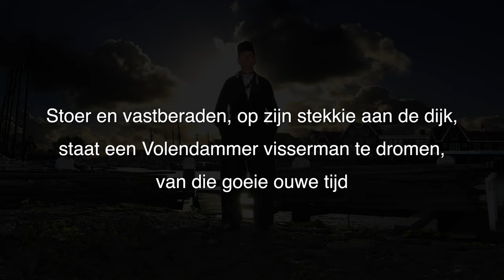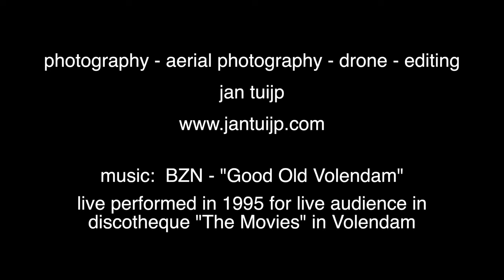Good Old Volendam - BZN - 4K - ULTRA HD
M.b.v mijn uitgebreide fotoarchief betreffende Volendam wilde ik al langer een soort clip maken over mijn prachtige geboortedorp.

De druppel die mij definitief over de streep trok, was de drone opname die ik pas geleden maakte van de zonsopkomst boven een nevelige Volendamse Haven richting Marken, toen er een paar keer een zwerm vogels door het beeld heen vloog.

Hierbij moest ik denken aan een live BZN opname van "Good Old Volendam" - een lied dat ik schreef samen met Jan Keizer en Jack Veerman -, in de Volendamse discotheek The Movies uit 1995 dat begint met de zin: "This is my Harbour, where I feel free" een gevoel weergevend, dat naadloos aansluit bij de dronebeelden met de vrije vogels boven onze schitterende haven.

Een haven waar in, en waar omheen, onze Volendamse eigenzinnige roots muurvast verankerd liggen.

We zijn beretrots op ons kleine maar roemruchte dorp, en hopelijk wordt die trots in deze videoclip voor de kijkers voelbaar en zichtbaar

w.g Jan Tuijp

For more photos and videos of Jan Tuijp